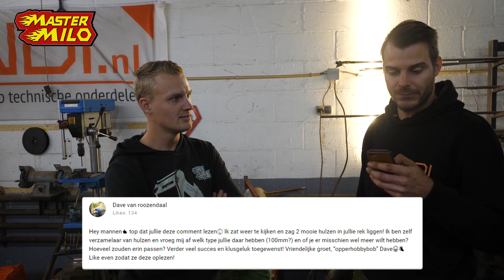Scharnierpunt losmaken #104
Post versturen;
Mastermilo
Postbus 151
5110 AD
Baarle-Nassau